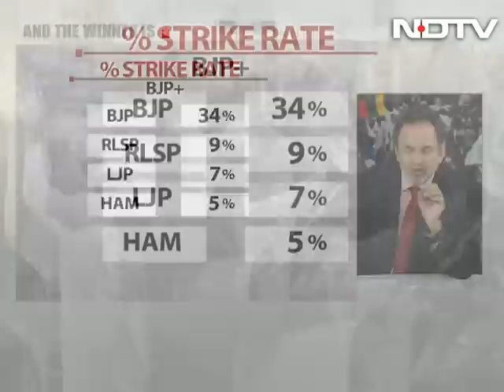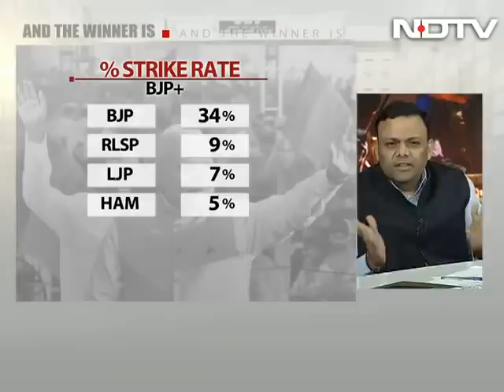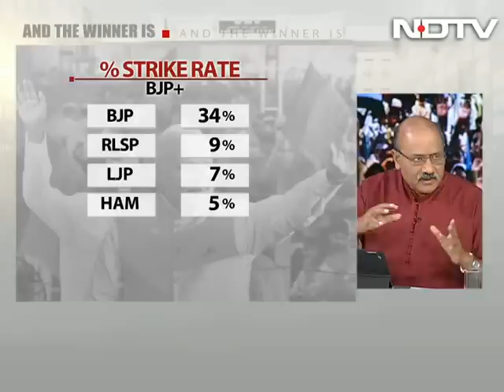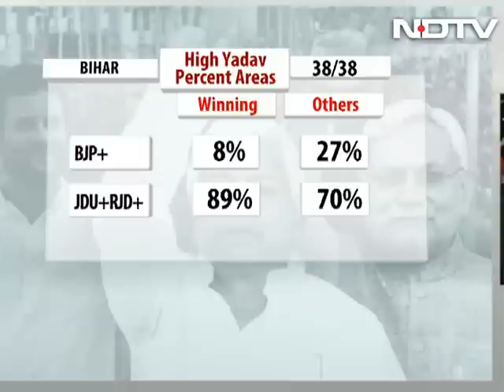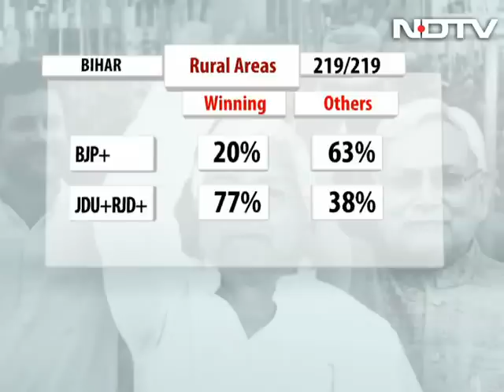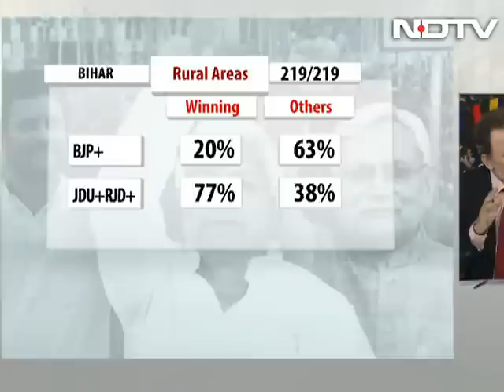Bihar verdict, national impact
The drubbing in Bihar polls has come as a rude shock for the BJP. The Modi wave which swept the entire country in 2014 proved ineffective, first in Delhi and now in Bihar. So, what really cost the BJP? Absence of a chief ministerial face or a flawed poll formula? The party says it will introspect and learn. So, will the introspection go beyond the usual chintan? Dr Prannoy Roy debates the Bihar impact on the future of the saffron party and country's national politics.